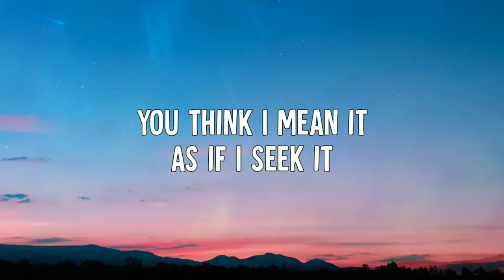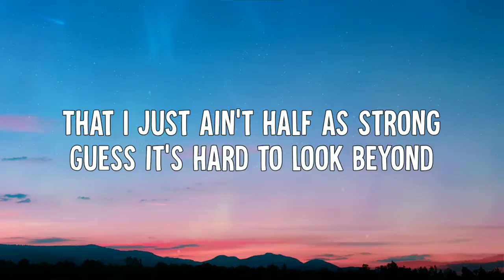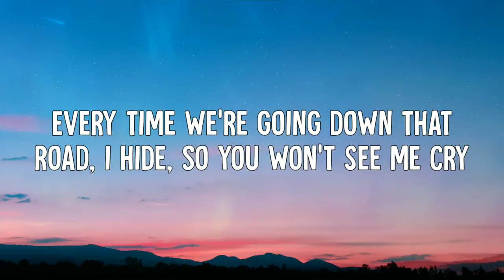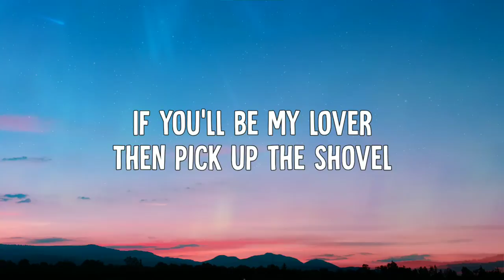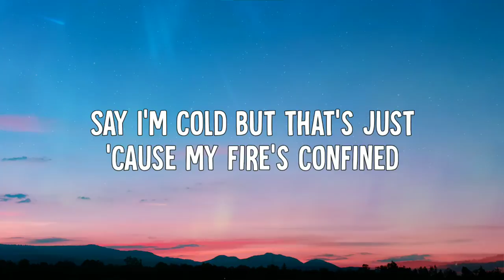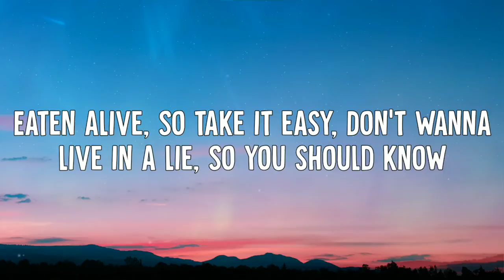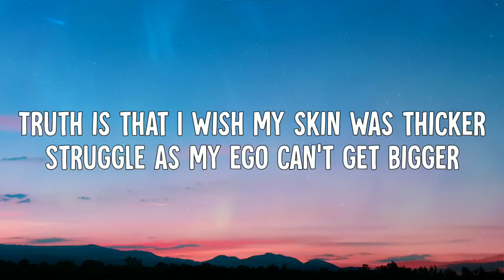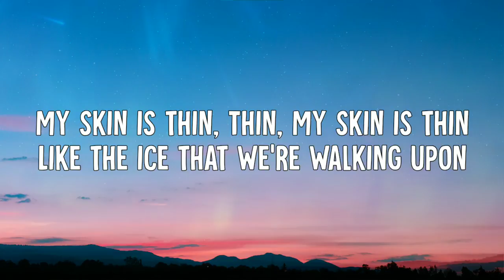Victoria Voss - Thin (Lyrics Video)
• Victoria Voss - Thin (Lyric Video)

➤ Lyrics:
[Verse 1]
You think I mean it
As if I seek it
When my words come out all wrong
And you're hanging up the phone
I know they believe it
But I keep it secret
That I just ain't half as strong
Guess it's hard to look beyond

[Pre-Chorus]
Gotten pretty good at choking up inside
Say I'm cold but that's just cause my fire's confined
Every time we're going down that road I hide
So you won't see me cry

[Chorus]
Truth is that I wish my skin was thicker
Struggle as my ego can't get bigger
My pride keeps saying don't you be a quitter
But I'm fighting myself till I've won
I guess I wanna paint that perfect picture
Pain can't be reflected in the mirror
Like the ice that we're walking upon
My skin is thin

[Verse 2]
If you'll be my lover
Then pick up the shovel
And start digging up the dirt
Wanna show you where it hurts

[Chorus]
My skin is thin, Thin

[Bridge]
Eaten alive
So take it easy
Don't wanna live in a lie
So you should know